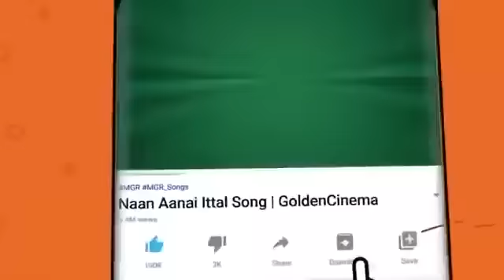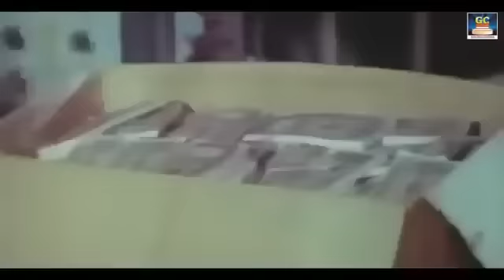மனைவி மீது அதிகம் அன்பு கொண்டவர்கள் கேட்கும் காதல் பாடல்கள் | Tamil Kadhal Padalgal | Mild Melodies